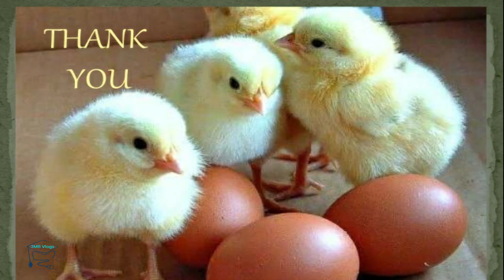Broody Hen For Natural Hatching Eggs || Cochin Hen Harvesting Egg To Chicks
Hello Friends,

In this video, you will see the cochin hen harvesting. A broody hen can be used to incubate and hatch chicken eggs, even if she didn’t lay the eggs herself. This is a great, natural option for hatching eggs. I hope you enjoy this video.

Solved Queries In This Video:
1. Harvesting Murgi Video
2. Hen Video
3. Egg Harvesting To Murgi
4. Small Birds Harvesting
5. Hen Harvesting Chicks
6. Harvesting Eggs to Chicks
7. Hen Hatching
8. Hen Chicks